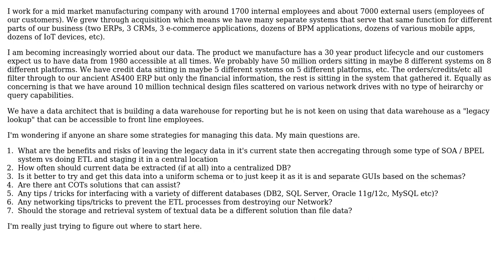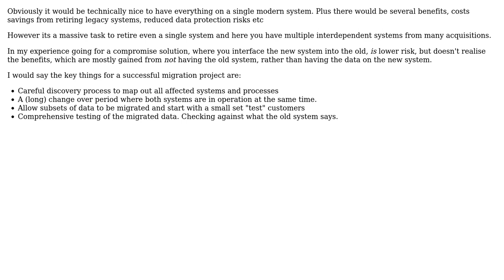Strategies for managing legacy data for a medium sized enterprise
With thanks & praise to God, and with thanks to the many people who have made this project possible! | Content (except music & images) licensed under CC BY-SA | Music | Images & others | With thanks to user Ewan user Chris Maggiulli and the Stack Exchange Network Trademarks are property of their respective owners. You are responsible for your own actions.